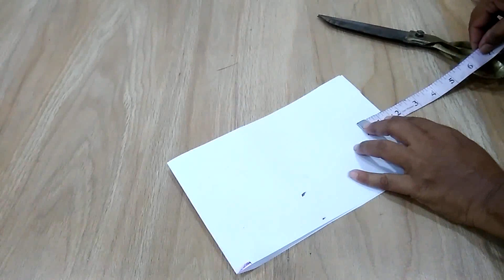ब्लाउज से नाप लेकर ब्लाउज की कटिंग कैसे करते हैं 40 INCH PART 1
ब्लाउज से नाप लेकर ब्लाउज की कटिंग कैसे करते हैं 40 INCH PART 1 Sewing Tutorials As I master a new technique blouse cutting step by step  learn a new sewing skill, I like blouse cutting and my blouse cutting method and want share blouse cutting video with you, and keep a record here so I can remind blouse cutting tutorial  again later on!  I also love to record sewing videos, so do check out the video tutorials page as well. Here are all of my sewing tutorials organised into one place.  I hope you find what you are looking for.Learn all of the sewing basics like how to gather fabric and how to thread a sewing machine. This collection of sewing for beginners tutorial is all you need to start learning to sew.This is a basic tutorial on how to sew.